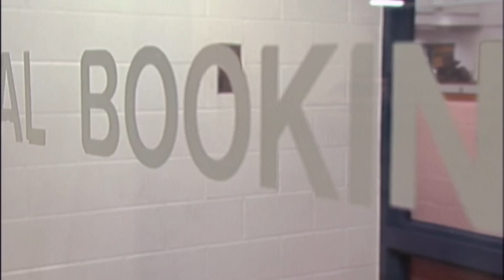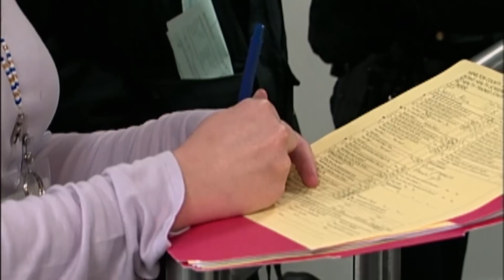Florida Man Refuses to Comply With Officers and Ends Up Paying the Price (JAIL)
Numerous Tampa officers are needed to get a man into a cell after refusing to comply, trying to fight them off. In Cincinnati, a man makes suicidal threats after being brought into jail for burglary.